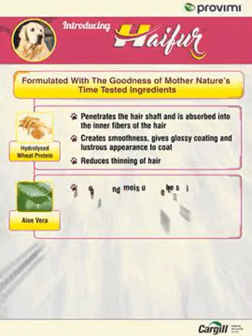Haifur Harbel shampoo